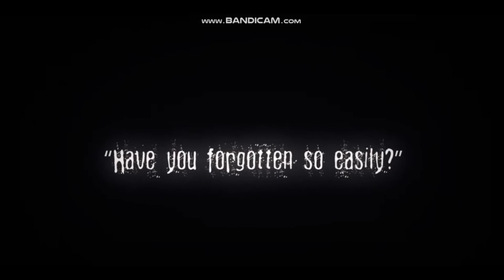SZTÍM PIANISZT EXPERIMENTÓ SHITPOST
geometriai dash pálya, right?